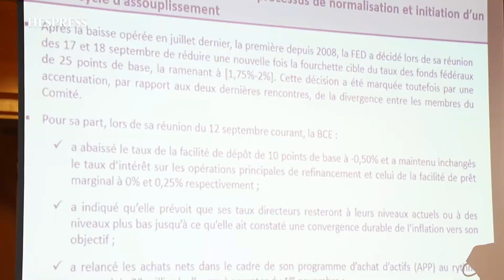BAM : Jouahri confiant pour l'année 2020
Le Wali de Bank Al-Maghrib (BAM), Abdellatif Jouahri, a décidé de maintenir le taux directeur à 2,25 %, tout en baissant le taux de la réserve monétaire de 4 % à 2 %. Le Wali de BAM a par ailleurs partagé sa vision quant au futur de l’économie marocaine pour l’année 2020, indiquant être confiant et mettant un terme aux spéculations de certains « détracteurs » concernant de mauvaises performances au passage.